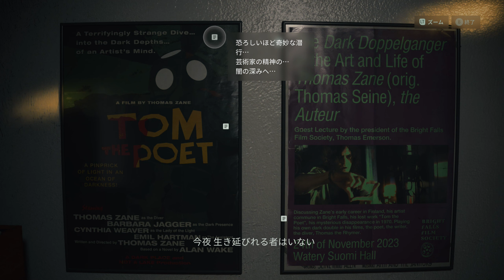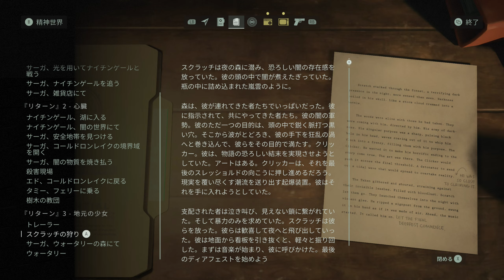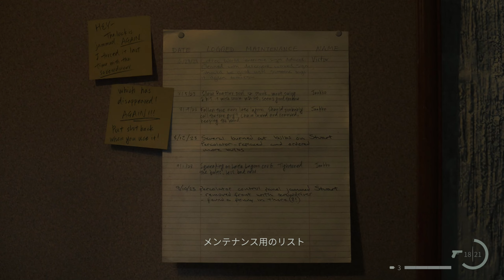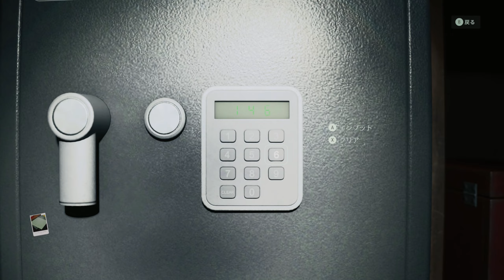アランウェイク2 日本語吹き替え版 プレイ動画パート8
リターン3「地元の少女」
グラフィックが綺麗だから町とかの雰囲気が凄く良い。

―小ネタ 解説―
【フィンランド要素】
本作では北欧神話やサウナ等、フィンランド（北欧）にまつわるものが多く登場する。
これは開発元の「レメディー・エンターテインメント」が、フィンランドに拠点を置く会社だからである。

また、フィンランドはコーヒーの消費率が世界で上位であることから、コーヒーに関する描写が多いのも特徴です。セーブポイントにあるコーヒーポッド、コーヒーを題材にしたテーマパーク、そしてコーヒーを飲む登場人物たちなど・・・。